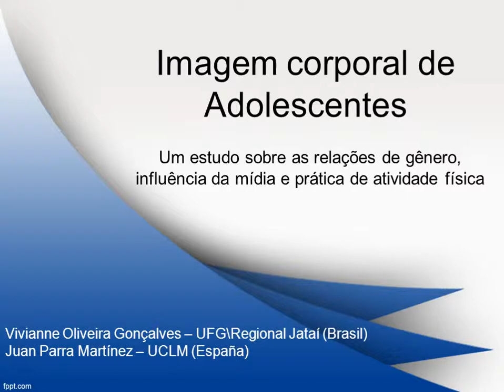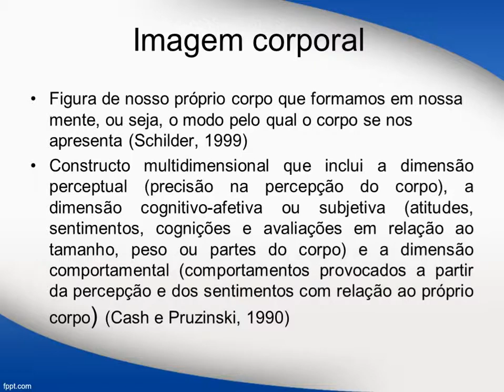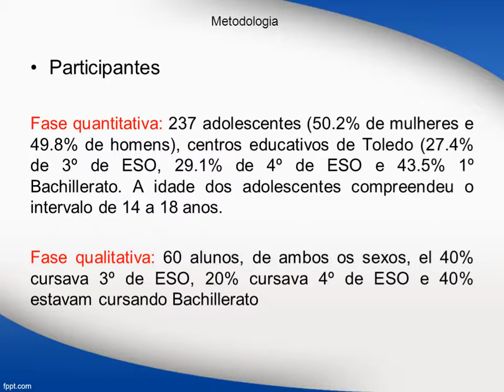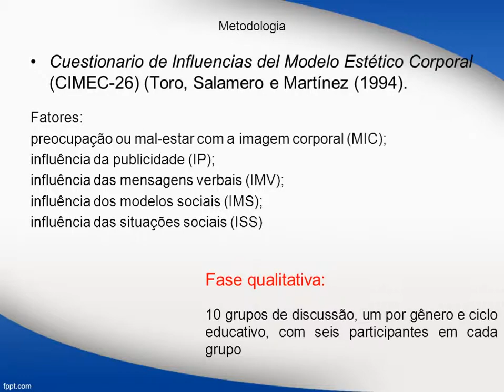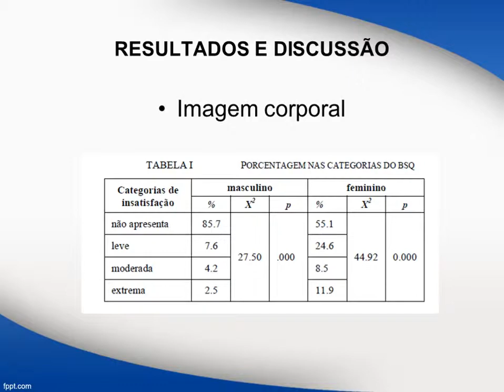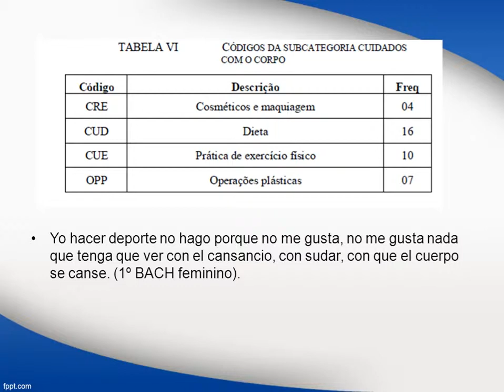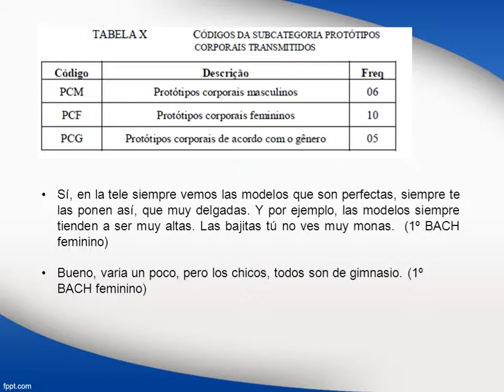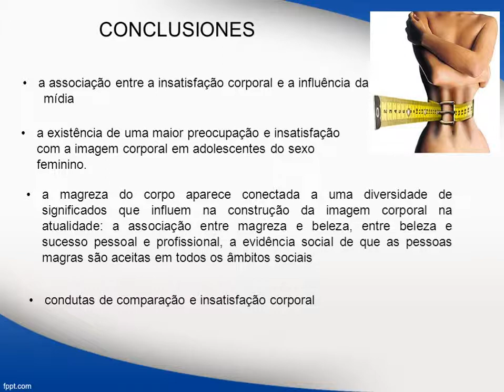CIAIQ2014 | Imagem Corporal de Adolescentes: Um estudo sobre as relações ...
O objetivo do estudo é conhecer as diferenças de gênero em uma amostra de adolescentes em relação à percepção da imagem corporal e percepção da influência da mídia, através de uma abordagem quanti-qualitativa. Foram utilizados o Body Shape Questionnaire (BSQ), o Cuestionario de Influencias del Modelo Estético Corporal (CIMEC-26) e o grupo de discussão como técnica de coleta de dados. Os resultados indicam a existência de uma maior insatisfação corporal, assim como maior influencia da mídia em adolescentes do sexo feminino. Além disso, os discursos dos grupos de discussão ressaltam uma grande variedade de mediadores na construção da imagem corporal na atualidade: a norma da magreza, o impacto da influencia da mídia e a evidência social de que as pessoas magras são mais aceitas em todas as esferas sociais.